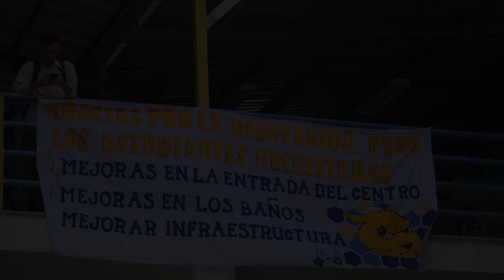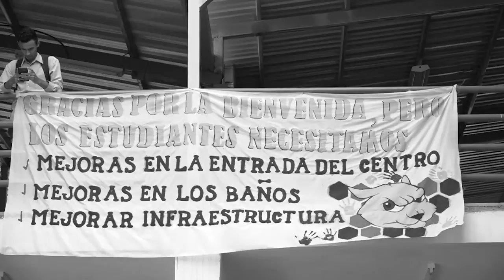Exigen mejoras a la infraestructura de la UNAH TEC Danlí